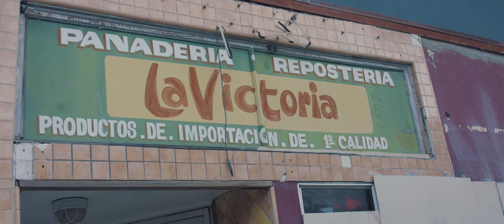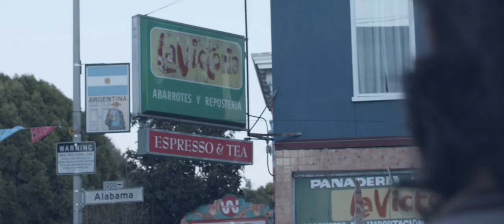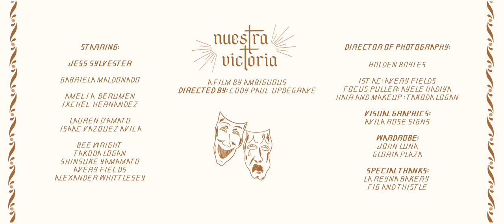Marinero - Nuestra Victoria [OFFICIAL VIDEO]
"Nuestra Victoria" from Marinero's album Hella Love (Release Date: 5/21/2021)

Director: Cody Updegrave
Director of Photography: Holden Boyles
Producer: Ambiguous
Editor: Ambiguous

//LYRICS//
Goodbye, god bless, golden bay
This city wishes you could stay
Mission is missing your pan dulce

But we still got conchas on 24th.
Prima, she don’t live hear no more.
It’s far too pricey now too stay.

A phase that keeps defeating.
A phrase we keep repeating.
“That place is..that space is gone”

Panadería
La Victoria
And we’ll never lose, lose our city.

Una mission cumplida para
La raza cósmica de acá
La bahía donde prospera
La cultura por seis décadas
Es nuestra victoria.